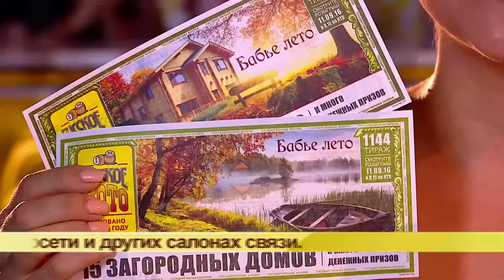SOPRANO Турецкого - В синем море в белой пене | Русское Лото